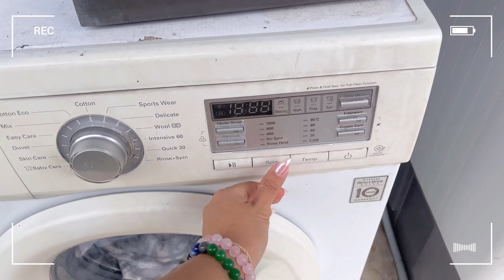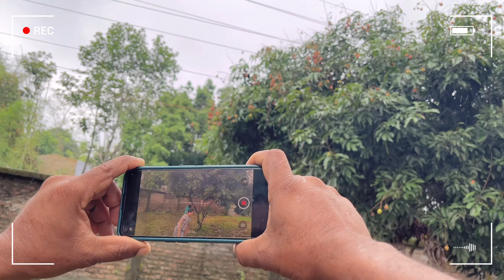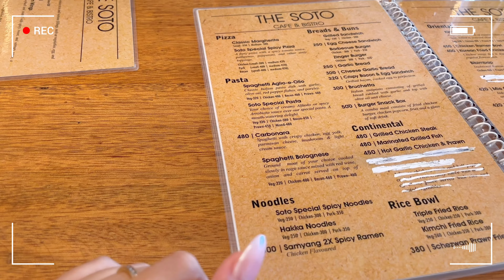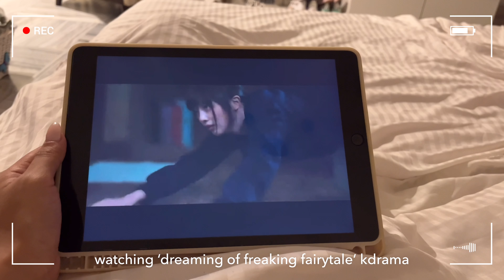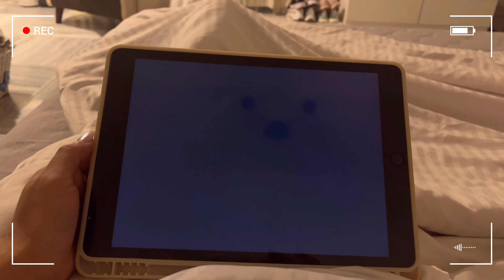Life in Arunachal Pradesh | realistic day in my life | litchi harvesting | girls date♡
Hi there!!